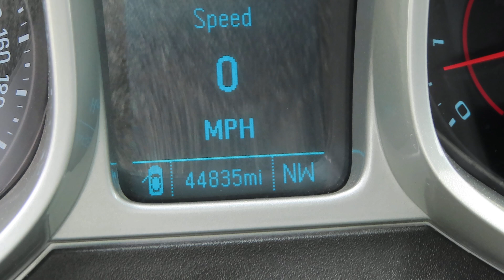2015 Chevrolet Camaro Z28 with Supercharged - FOR SALE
Supercharged "LS7" 7.0-liter V8, rated at up to 750 horsepower and 660 lb-ft of torque.